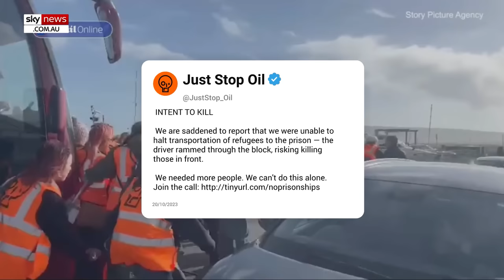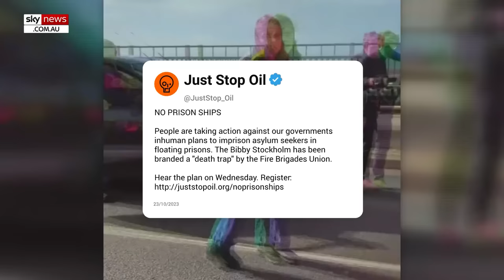Bus ploughs through climate protesters in UK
Activists from Just Stop Oil have vowed to continue demonstrating against the UK government’s migration policy.

On Thursday, dozens of protesters attempted to block a coach transporting illegal migrants to the Bibby Stockholm Barge.

Video posted by Just Stop Oil to X, shows the coach driver refusing to stop, making those sitting on the ground have to move out of the way.

Activists pushed back on the moving coach, some sat on the road and others held a large orange banner reading ‘No Prison Ships.’

Just Stop Oil claims “fossil fuel extraction is an act of mass murder against people in the global south".

The organisation announced another ‘No Prison Ship’s’ event, less than a week after Thursday’s demonstration.